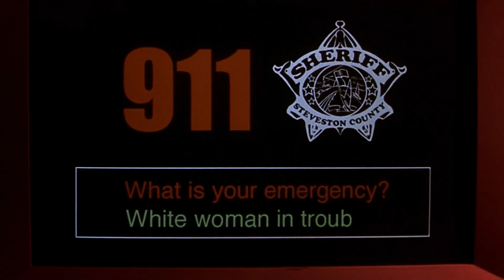Akon - Smack That (Remix By Mvdnes) | Scary Movie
Juicy Wilde is musical label, specialized on electronic music
Here you can listen to both original compositions and remixes of popular soundtracks.
We are glad to welcome new artists who are ready to cooperate with us and promote their music all over the world.

🟢Want to be known around the internet? Get noticed by producers and big artists? Want your energetic dance to be featured on the channel?

🔴 Our label is ready to collaborate with new artists.
Upon reviewing your versions we contact you for further cooperation.